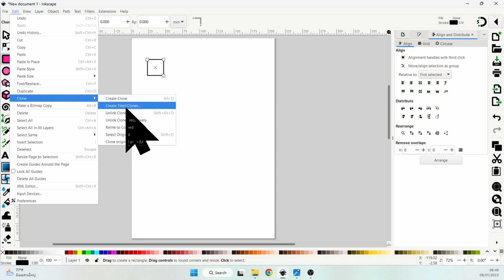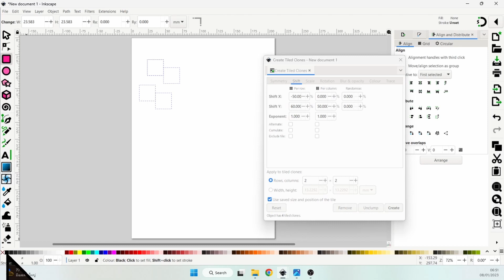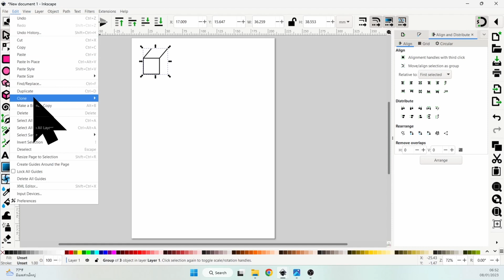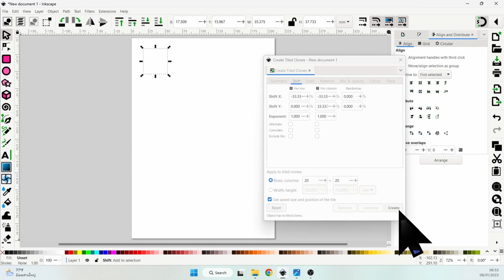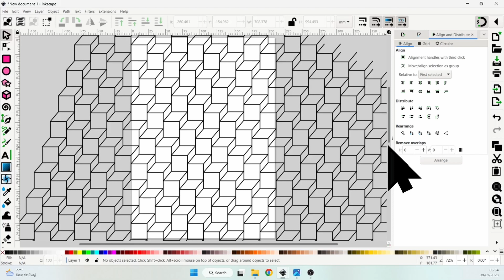Inkscape สร้างลายลูกบาศก์